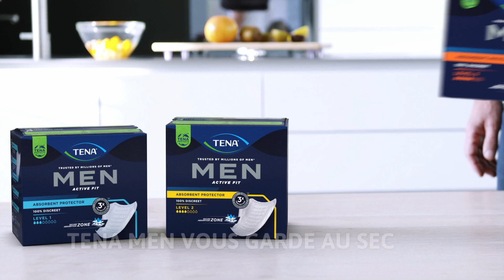TENA Men - Prostate en croissance